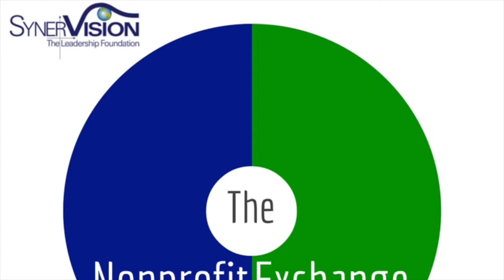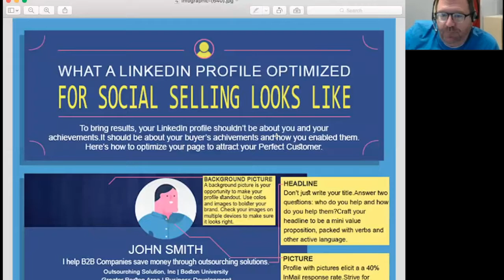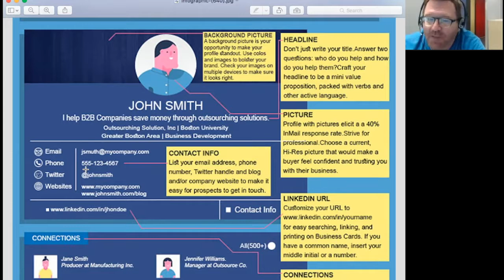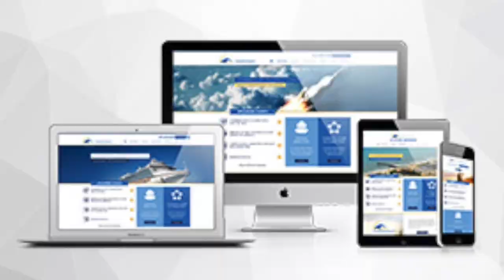Creating a Position of Influence on LinkedIn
Creating a Position of Influence on LinkedIn: Building Relationships with People That Matter to Your Charity. Hugh Ballou and Russell Dennis interview Doug Brown from Newswire.net